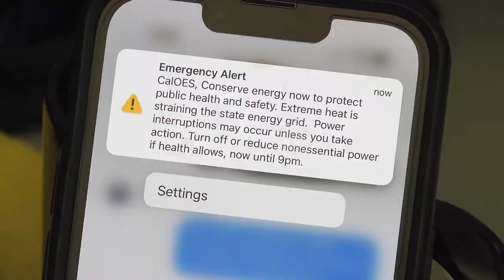This Week at Cal OES, Week of 9/5/2022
It's been a very active week at Cal OES, supporting Californians and first responders. High temperatures made for challenging times for the state's electrical grid, but thanks to the positive response to the Wireless Emergency Alert sent out by Gov. Gavin Newsom, widespread power outages were avoided. Also, teams of fire crews were deployed in due to extreme fire weather conditions, and jumped into action where needed.